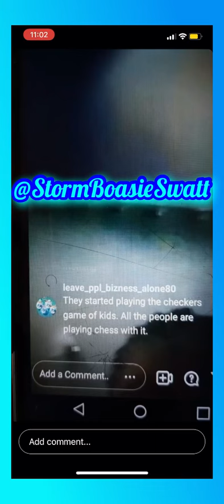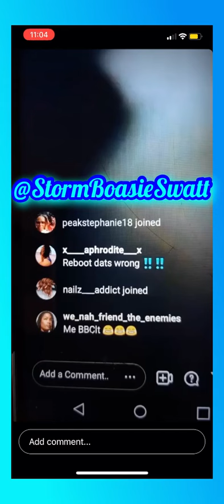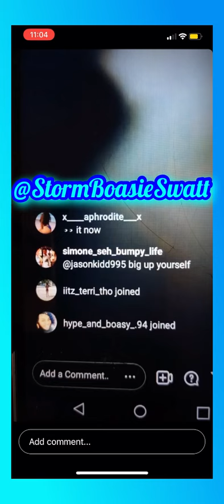Tuffy Man Seh “Nobody Can Do Har Nuttn”, Dem Only Can Talk Ca Dawn Annu Nobody Bou Yah”. 😏🤨Really?